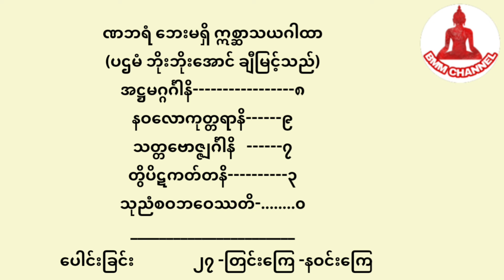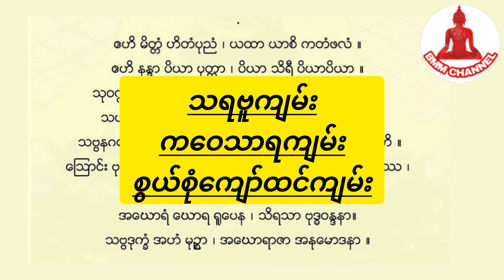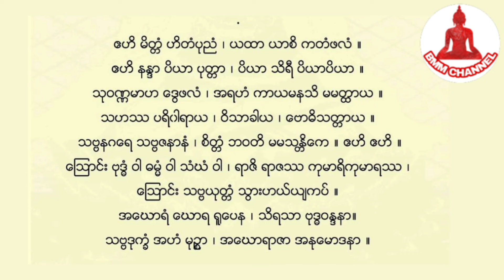ဏဘရံ ဘေးမရှိ ဣစ္ဆာသယဂါထာနှင့် စျေးခေါ် ဧဟိမိတ္တံဂါထာပျံ